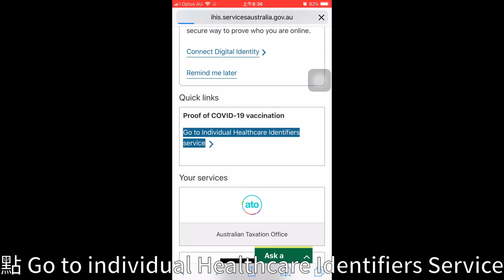手把手教你把疫苗證書IHI加到Iphone電子錢包｜Skye & Jay 澳洲生活日常｜Life in Sydney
大家好～我們是 Skye & Jay 👫

今天教大家如何把疫苗證書IHI加到Iphone電子錢包裡
(Individual Healthcare Identifies)
目前只適用Iphone，Android還不行

如果有任何意見或是疑問可以在下面留言給我們 👋

配樂使用來自YouTube 音效庫
1. Kiss the Sky - Aakash Gandhi